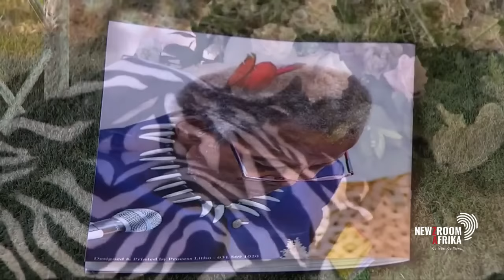Singer Toya Delazy pays tribute to her grandfather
In paying tribute to her grandfather singer Toya Delazy described the late Prince MangosuthuButhelezi as a prominent leader and great father.